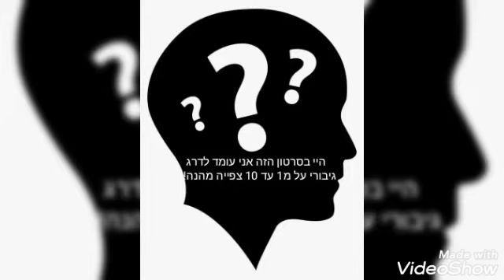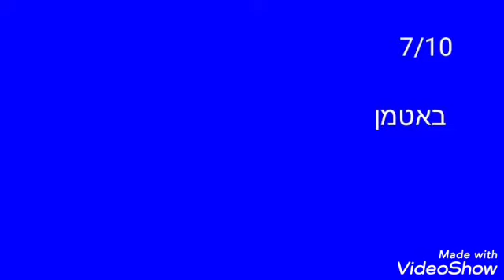דירוג גיבורי על